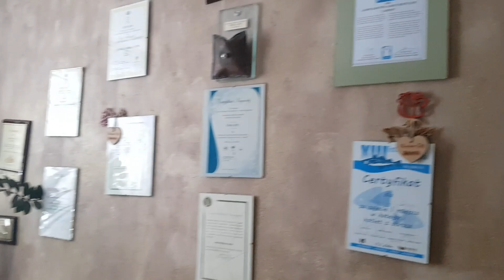Solo Hiking Poland: THIS IS INSANE 😳 (ep 7)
Day 7 of my walking trip along the Polish coast was definetely the coldest one yet. -4 degrees which felt as -8. Freezing cold. But again so special and beautiful. Magical snowy forests in the north of Poland. And then summer paradise Łeba sooo mystical in the winter with the white snowy beach. Magnificent... please be part of this journey ❤

This journey is already amazing but it will be even more special.

Please be a part of it.

Be ready for some amazing videos the coming weeks. I appreciate everyone of you ❤

This Dutch girl will honour this country for the rest of her life.

Let's explore Poland and the world together!